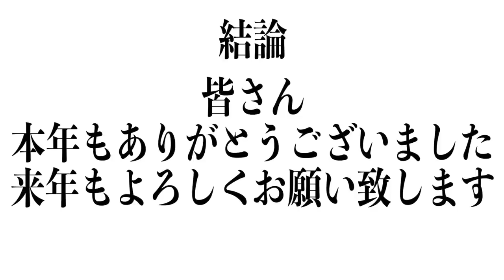【大食い】初体験の限定を超デカ盛りでいただく【大胃王】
新たな限定が出たという事でさっそく鷹の目蒲田店さんに飛んで行きました！！

なにこれ初体験(//´﹃｀//)
旨過ぎて幸せ(//´﹃｀//)

満足すぎる旨い一杯にお腹いっぱい楽しんできました！